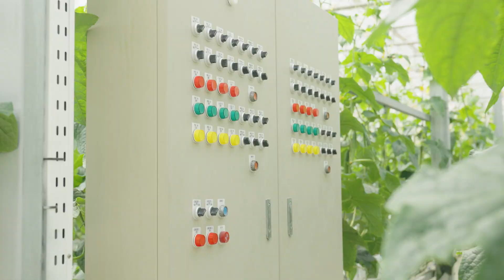FREFARM_Cucumber Hightechgreenhouse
충북 충주시에 위치한 프레베의 직영 스마트팜, 프레팜의 모습입니다.